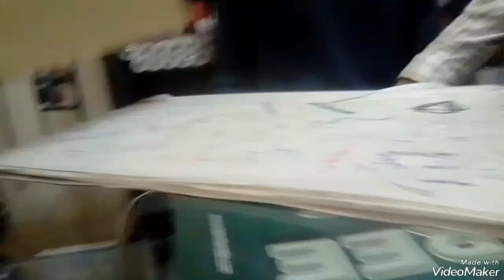daily vlog ✍️ (foody)